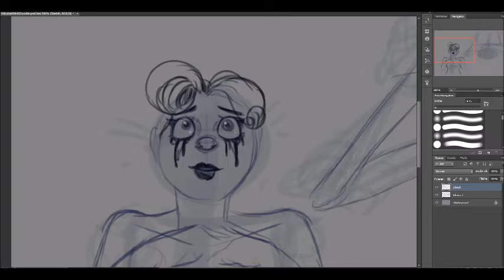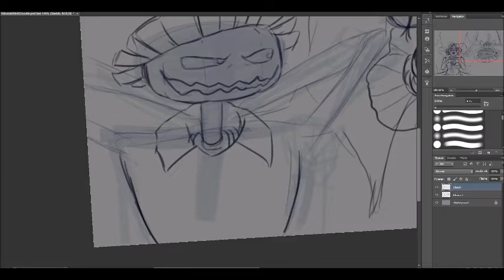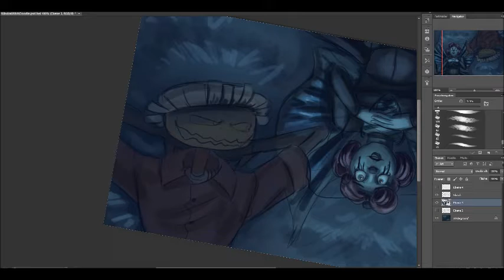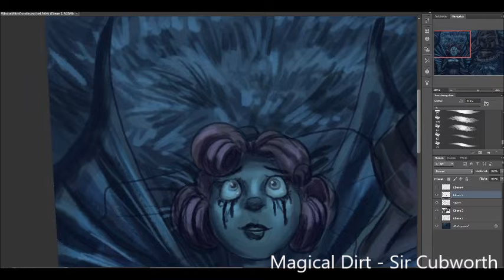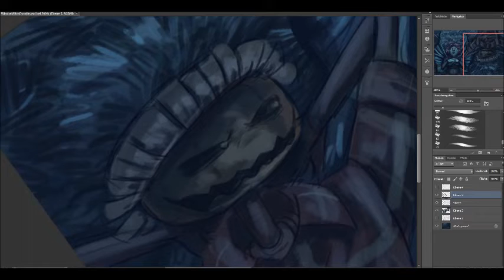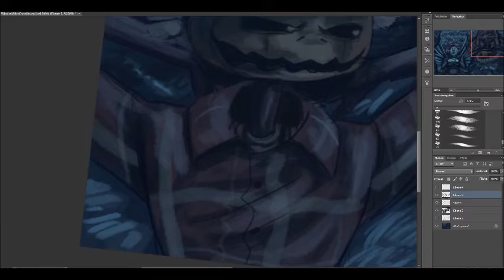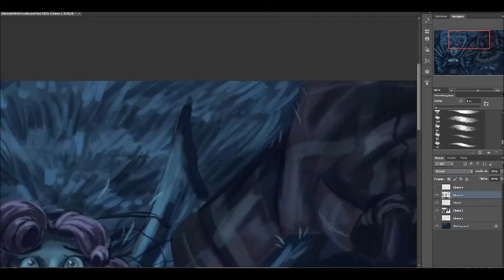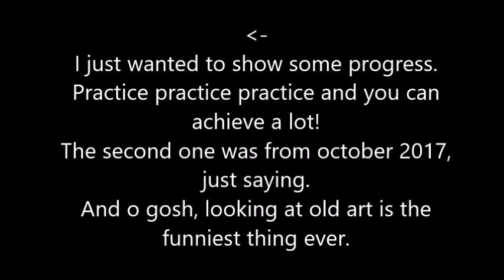Stargazing - OC SPEEDPAINT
Just a little painting I made because... These two would be a great team!